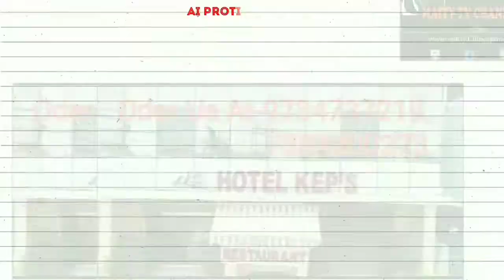শ্রী শ্রী গোষ্ঠেশ্বরী মায়ের মন্দির ও হরিহাট মেলা 2020,ইতিহাস এর,প্রতিবেদনটি সবাই দেখুন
Subject:শ্রী শ্রী গোষ্ঠেশ্বরী মায়ের মন্দির ও হরিহাট মেলা 2020,ইতিহাস এর,প্রতিবেদনটি সবাই দেখুন

Description: Horihat Mela is a Traditional Mela. This Mela 77 year on that year.